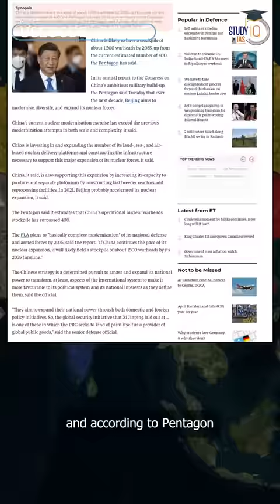China Russia Nuclear cooperation